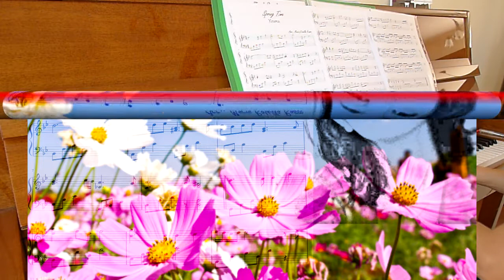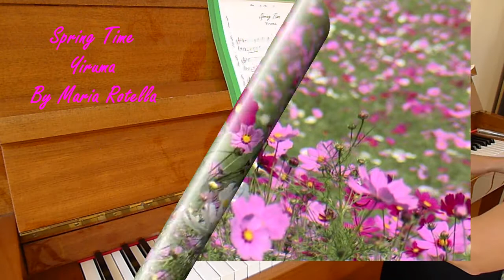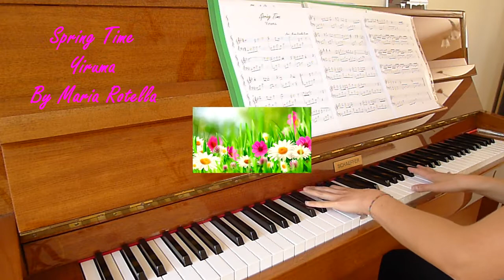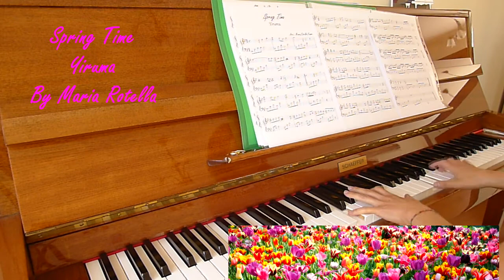Spring Time - Yiruma - Piano Cover by Maria